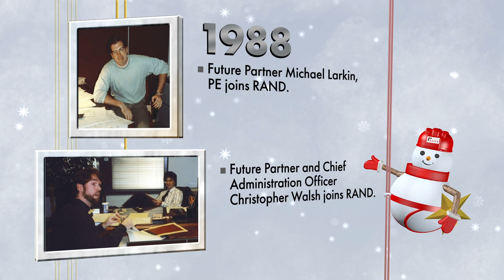Celebrating the Holidays and 35 Years with RAND Engineering & Architecture 2022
Randy the Snowman is engineering some holiday cheer and helping us take a look back as we celebrate our 35th anniversary. Thank you to all of the clients, partners, and team members who have supported us throughout the years, and helped us to reach this significant milestone. We look forward to working with you in the new year. Wishing you Happy Holidays and a very prosperous New Year, from your friends at RAND Engineering & Architecture!